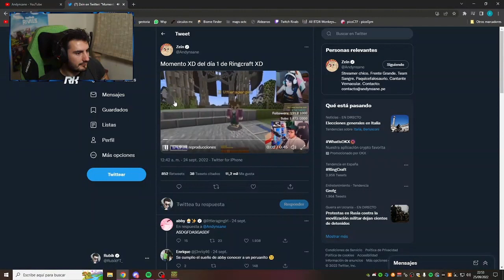RUBIKYT_ REACCIONA AL CLIP DE ANDY CON ABBY EN RINGCRAFT .... EL CLIP MAS VIRAL DE ANDY ... XDD